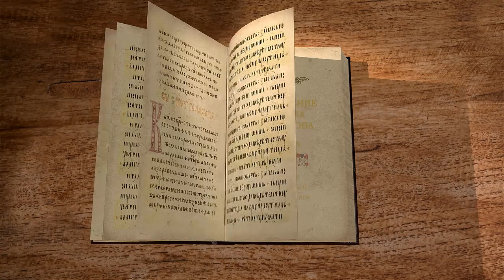Апокалипсис. Откровение Иоанна Богослова. Глава 2. Протоиерей Олег Стеняев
Сегодня продолжаем читать Апокалипсис. Во второй главе продолжается обращение Господа к семи Церквям.
Читает и комментирует протоиерей Олег Стеняев.

Ангелу Ефесской церкви напиши: так говорит Держащий семь звезд в деснице Своей, Ходящий посреди семи золотых светильников: (Откр. 2:1)

Древний христианский экзегет Беда Достопочтенный писал: «Ибо Ефес может пониматься и как великое падение, и как воля Моя в ней. Он показывает, что написанное одной конкретной церкви относится ко всем: не только церковь Ефесская, если не покается, будет сдвинута со своего места, и не только в Пергаме находится престол сатаны, а повсюду. Так и прочие частности относятся ко всем церквам».

То есть понимание Беды Достопочтенного обращения к каждой из семи Церквей Апокалипсиса — это обращение ко всем Церквам в их пространственном и временном измерении. Но что мы знаем об исторической Эфесской церкви, которая была в Малой Азии? Эфес был одним из самых первых азиатских центров культа императора Домициана. Там был храм, посвящённый гению императора, где совершались службы во имя человекобожия римского языческого императора.